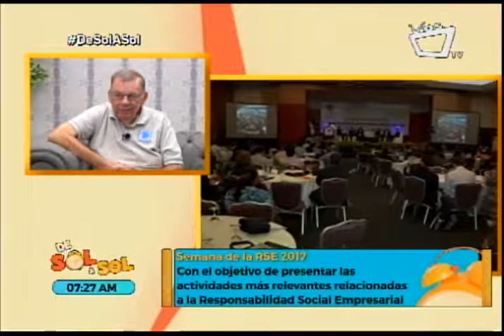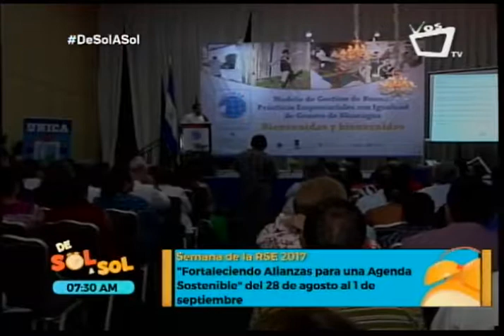Semana de la Responsabilidad Social Empresarial en Nicaragua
Este 28 de agosto inicia la Semana de la Responsabilidad Social Empresarial en Nicaragua. Matthias Dietrich, Director Ejecutivo de uniRSE y Gian Marco Palazio, miembro de la Junta Directiva de uniRSE, nos cuentas más sobre la agenda preparada para este evento, que se celebra año con año y de gran interés en el país.